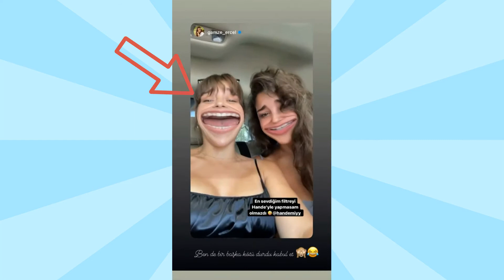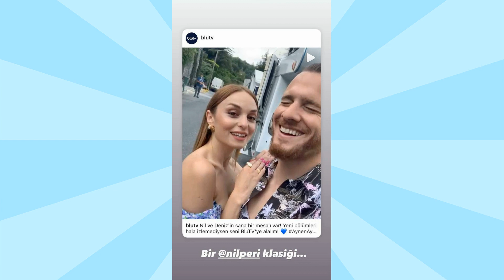Hande Erçel ve Kerem Bürsin çifti sosyal medyada gücü ellerinde tutuyor!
Hande Erçel ve Kerem Bürsin’in filtreli eğlenceli paylaşımları ve birbirlerine yaptıkları şakalar bu hafta sosyal medyaya damgasını vurdu.